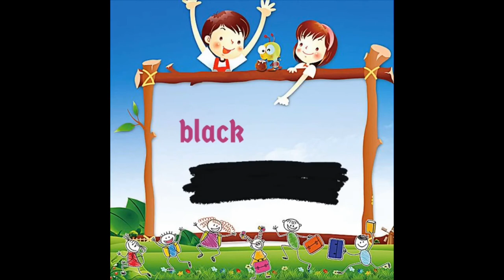3. sınıf İngilizce 5. Ünite Kelimeleri